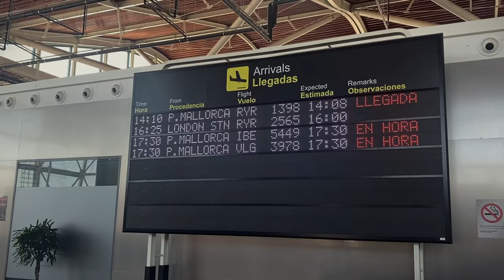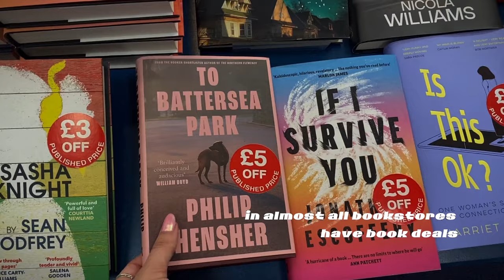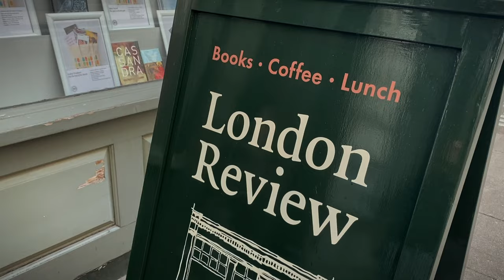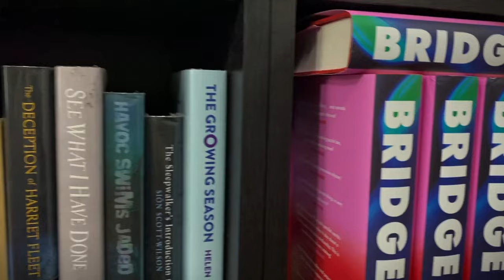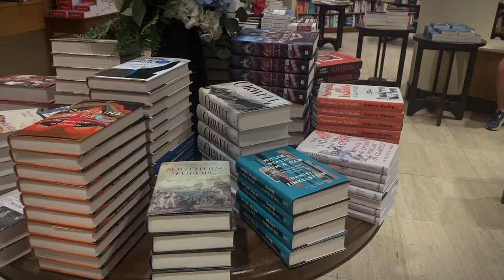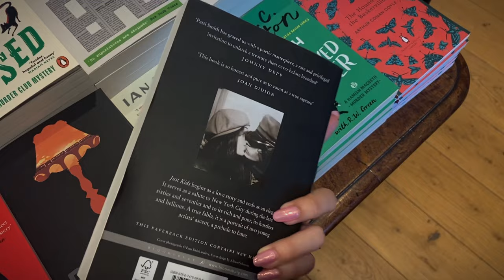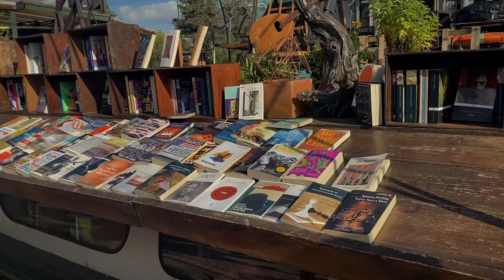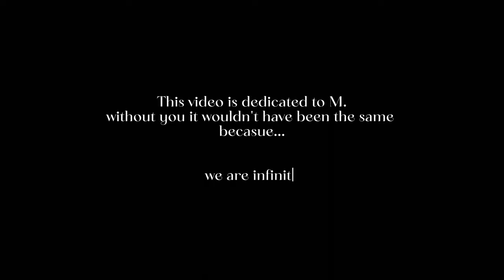a week in my life in London 📚 🌻 book shopping, concerts, and cozy cafes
✨ Join me through a week in London, filled with book shopping, soulful concerts, and the warm embrace of cozy cafes. 📚🌻✨

🦋✨ Socials ✨🦋
✹ X: @rachellovecraft